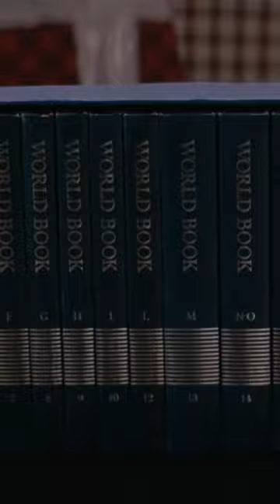Where's the Nintendo?! 🎮 😂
In the 2021 holiday movie 8-Bit Christmas, Jake Doyle (Winslow Fegley) breaks the record for most sales in troop history, all to win an underwhelming set of encyclopedias.